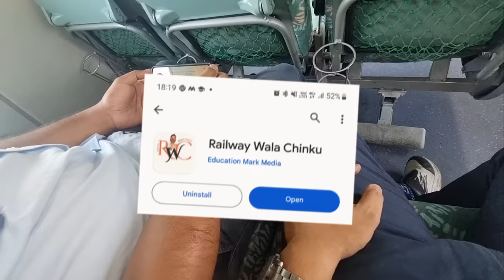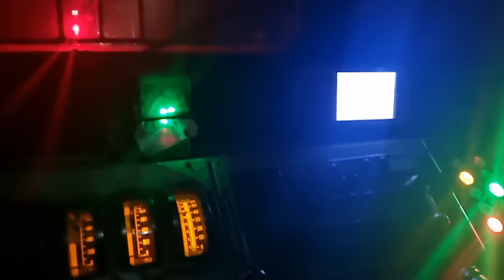loco pilot night duty job vlog in indian raiilways रात में ड्यूटी कैसे करते है?